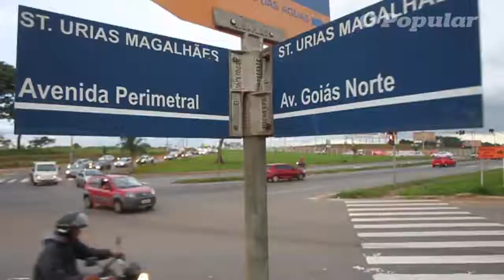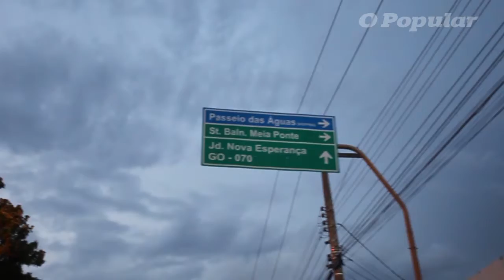Os perigos da Avenida Perimentral Norte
Mobilidade Urbana - Especial sobre a situação da Avenida Perimentral Norte ao longo dos seus 11,2 km de trecho. Como iluminação pública, transporte coletivo e trânsito